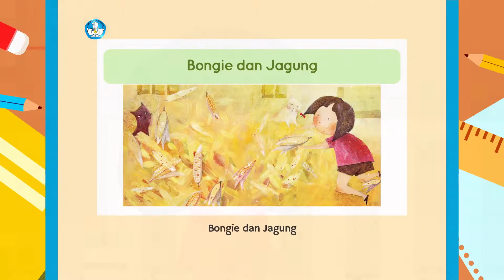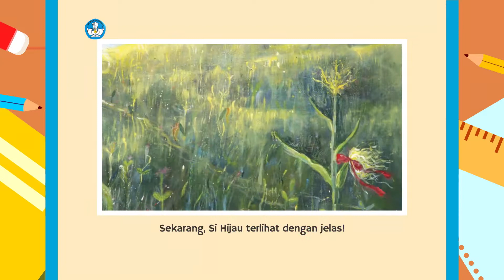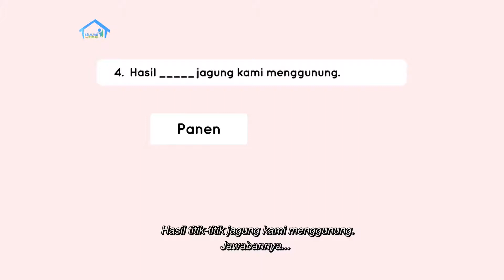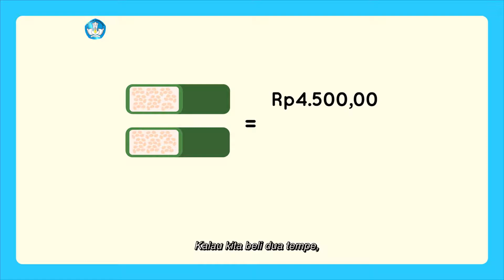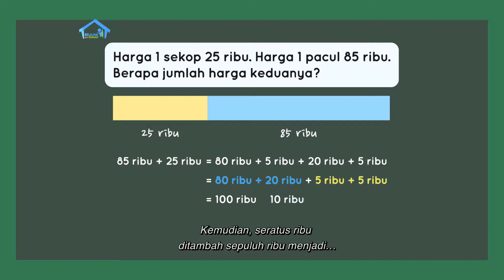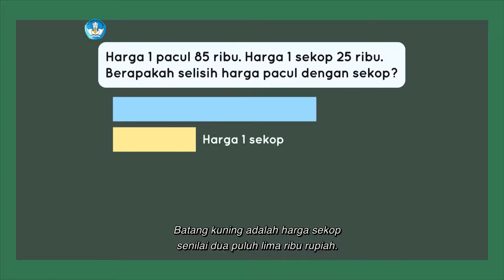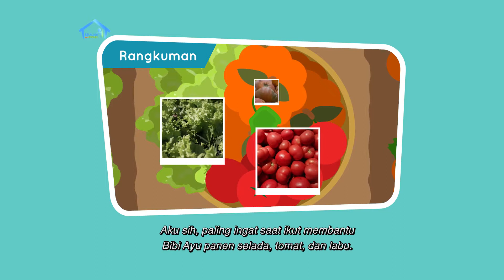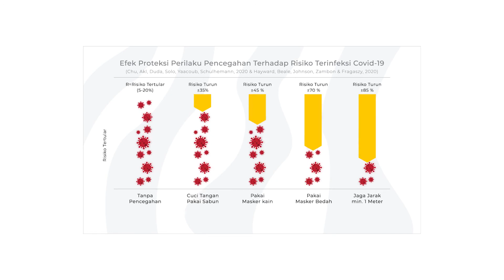TVRI LIVE STREAM 13 APRIL 2021 BDR BELAJAR DARI RUMAH BERSAMA GURUKU KELAS 2 SD Episode 69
BDR | SD Kelas II | Episode 69 - Mari Panen Sayur